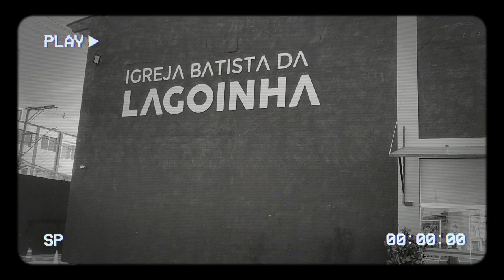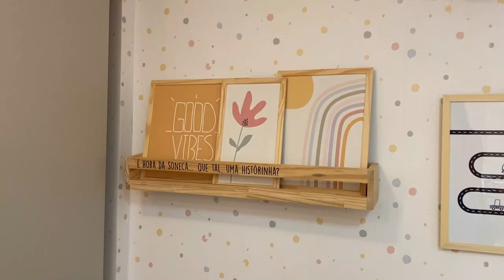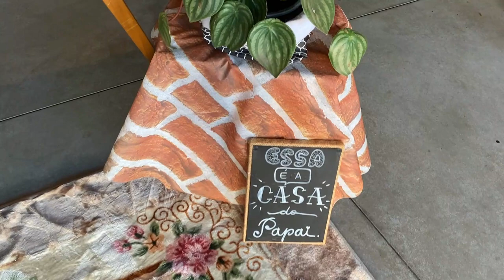COMEÇAMOS OS PREPARATIVOS PARA O QUARTINHO DA CECÍLIA - E MAIS - Thamyê Baseggio